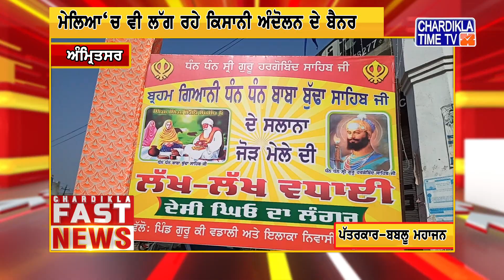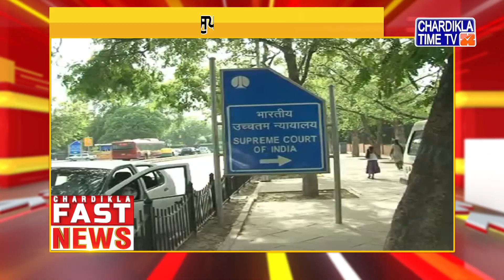Punjabi News Live Today | Punjabi Latest News Today | Fast News | Top News | Chardikla Time Tv News